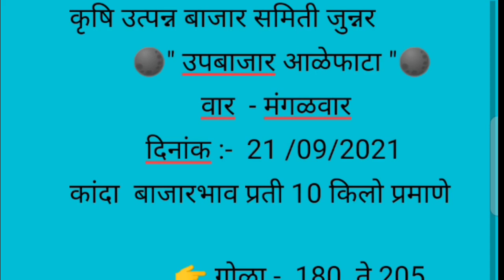Live आळेफाटा कांदा मार्केट पहा आज काय भाव दि. 21/09/2021